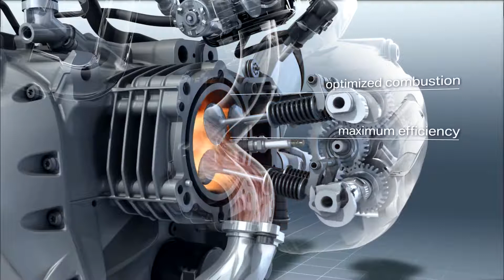BMW R 1200 GS Engine in slow motion